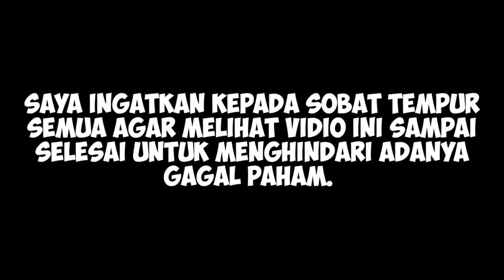BAK SILUM4N⚠️ GENJOT PRODUKSI KFX IFX TEKNISI INDONESIA PT DIRGANTARA KEMBALI KE KOREA SELATAN‼️